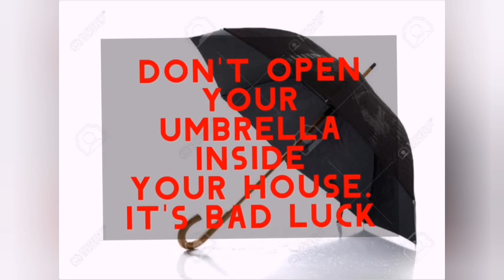Breaking Aunty Rosie's superstitions|Belinda and Derrick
Also recommend your suggestions for videos in the comment section below. Luv u all. BYE 😉❤️